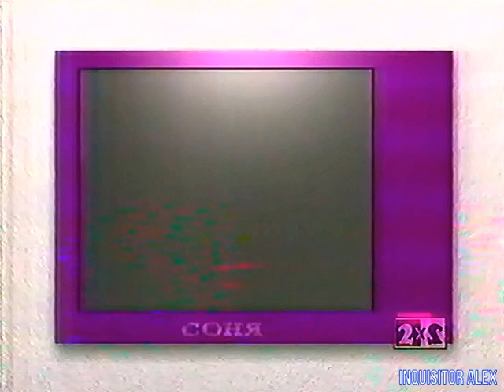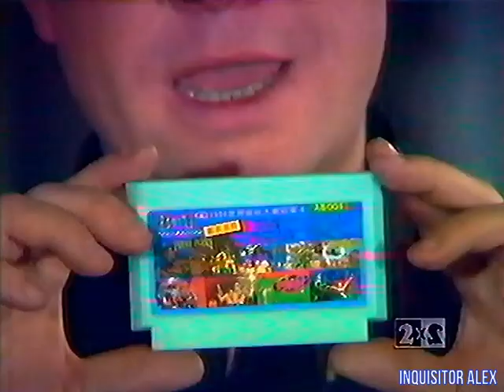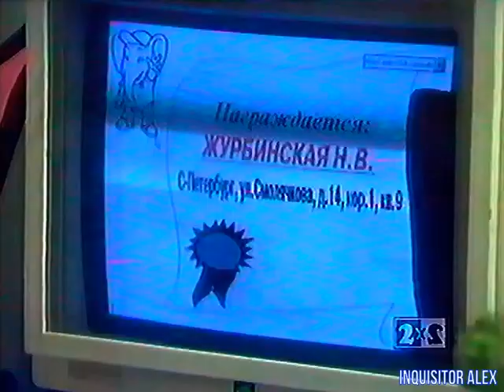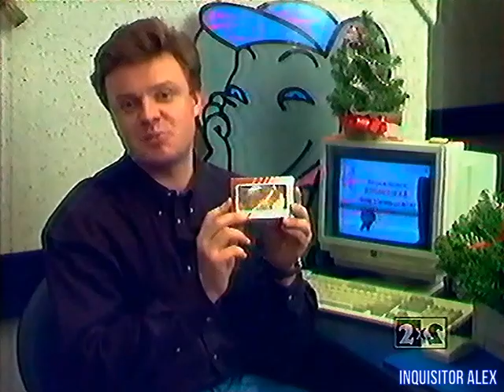17 - DENDY — Новая реальность (ТК "2x2", 07.01.1995 год) TVRip-50fps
17 - DENDY — Новая реальность (ТК "2x2", 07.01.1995 год) TVRip-50fps

В этом выпуске:

8 БИТ:
- 8-in-1: Duck Tales 2 (битая!!!); Green Beret' (Rush'n Attack); Jackal (Dedny)

Лотерея!
- Награждается - Журбинская Н.В. - Ленинградская область, г.Санкт-Петербург, ул. Смолячкова, д.14, кор.1, кв.9
- Выиграл - Prince of Persia (Dendy).

16 БИТ:
- Shag Fu (SNES)
- Prince of Persia (SNES)

Кто? Где? Куда?:
- Super Metroid (SNES)
- Donkey Kong Country (SNES)